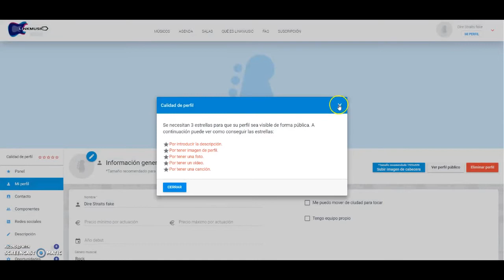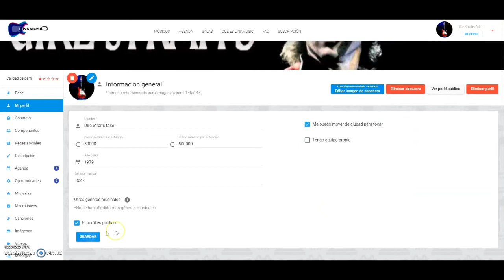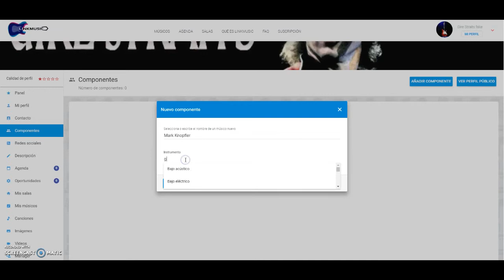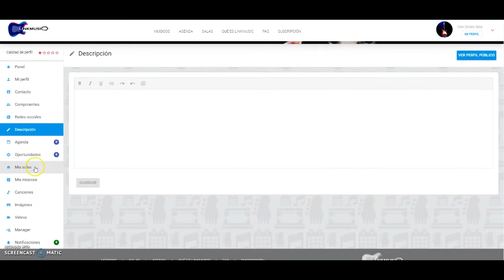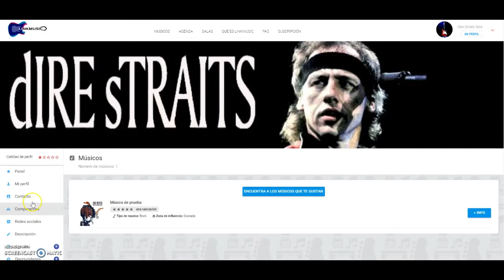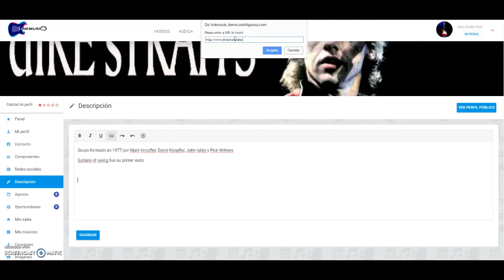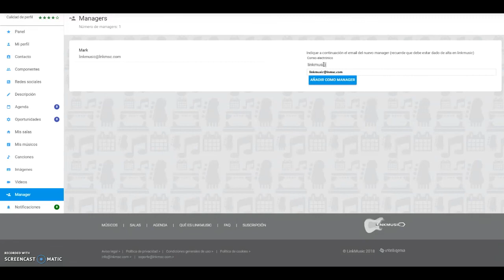Creación perfil de grupo en Linkmusic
Video con paso a paso
 para la creación de perfil
de grupo en Linkmusic
optimizado 1920x1080